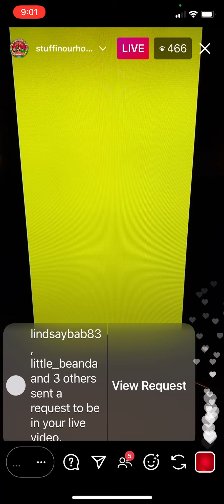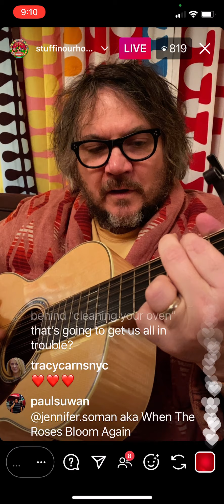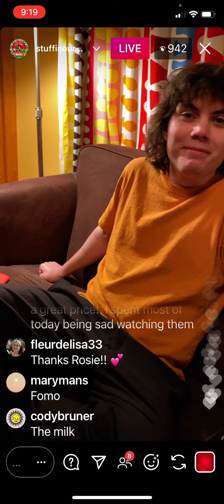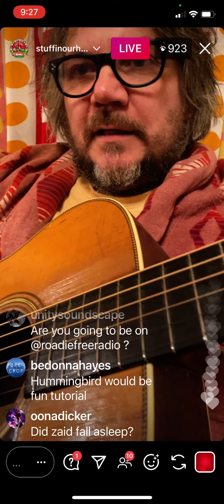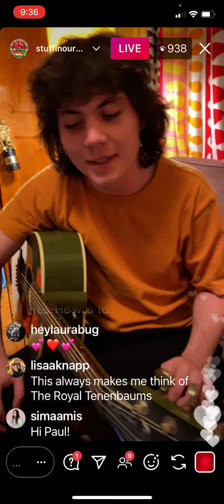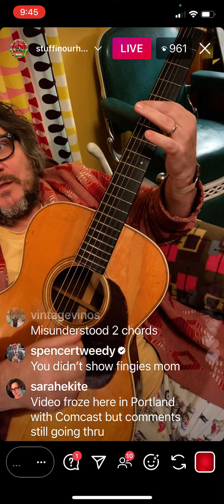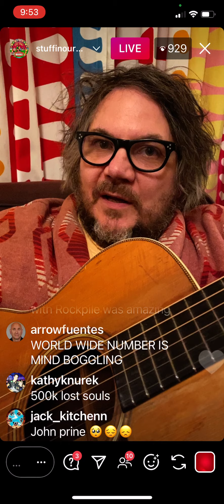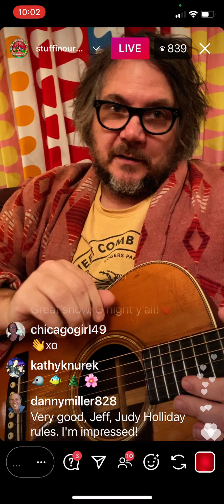Episode 152...The Tweedy Show...Monday February 22. 2021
From someone else's recap:
--Susie explains that Spencer is in North Carolina recording an album with a band.
--Jeff's hands are sore from shoveling.
When The Roses Bloom Again
--Jeff talks about the Collings 12 string that he is using tonight.
I'll Be On The Water (Akron/Family cover sung by Sammy. Dedicated to the Akron/Family's Miles Seaton who passed away a few days ago).
--Jeff teaches the clients how to play the acoustic Spiders (Kidsmoke).
These Days (Jackson Browne cover sung and performed on guitar by Sammy)
--Jeff teaches the clients how to play Chinese Apple.
Cruel To Be Kind (Nick Lowe cover sung by Sammy)
Mi Shebeirach (Debbie Friedman cover sung by Sammy. Dedicated to those who lost loved ones during the pandemic).
--Jeff says he will learn Pavement's Shady Lane for a future episode.